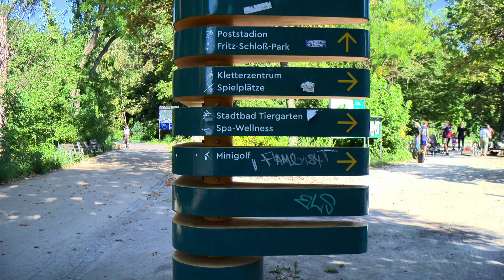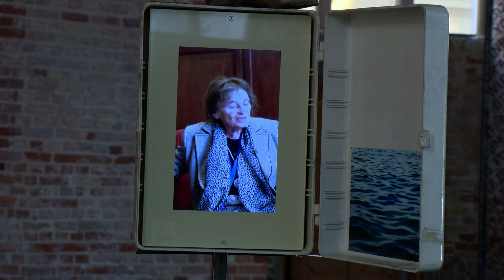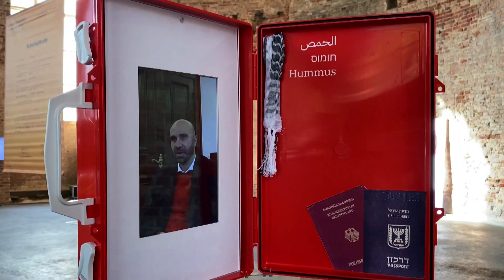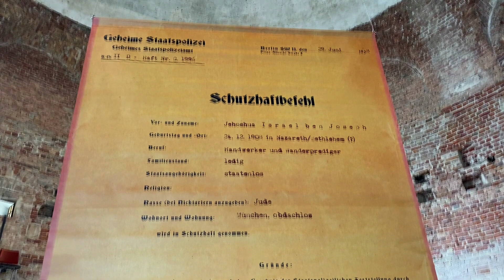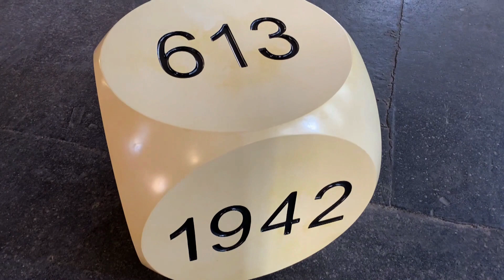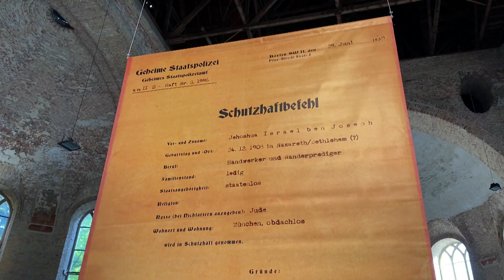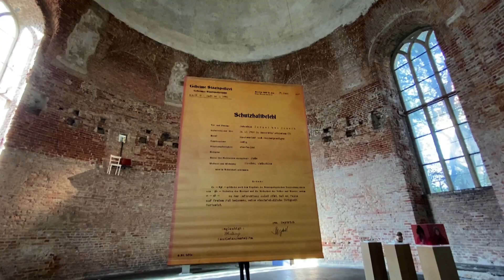Adam Wo bist Du? | Ilana Lewitan Kunstinstallation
In der Parochialkirche in Mitte Berlin zeigt Ilana Lewitan ihre Mehrteilige Rauminstallation .
Mit fiktiven Fragen wie „ Stellen Sie sich vor, Jesus hätte 1938 während des Nationalsozialismus gelebt…Was wäre ,mit ihm geschehen? schickt die Künstlerin die Besucher* Besucherinnen auf eine Reise…
„Adam Wo bist Du“ die Kunstinstallation gehtvom 12.Oktober bis zum 14. November 2021
Parochialkirche
Klosterstraße 67, 10179 Berlin – Mitte